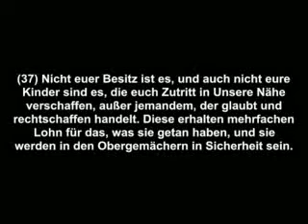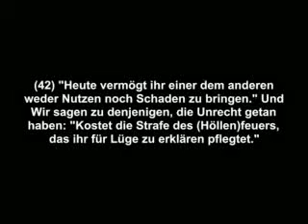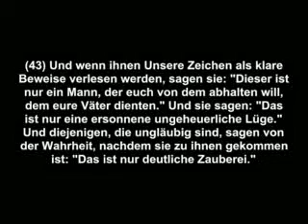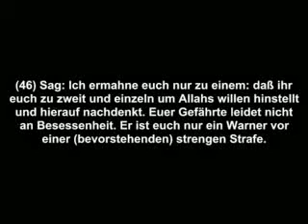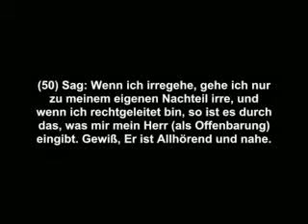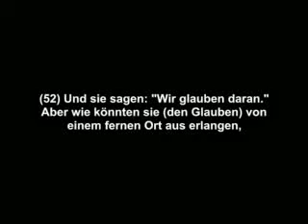Surat 034 Saba auf deutsch 02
sunnata Allaha sunna sunni von aus ins im der die hadith hadithen haditten haditen das über die glaube glauben an was dass einer doktrine lehre von glaubenkenntniss bezeugung bezeugen der hanif quran qur-an torah tora taurat inyil inyeel injeel injil evangelium muslim muslime ein sunna sunni vs haditten haditt hadit hadite haditte hadiths schrifte buch bücher alte schrift heilig heilige was über aussage sagt spricht doktrin docktrine docktrin alles erwähnt gesagt ist geschrieben Allah Eloha Elohim Allahumma bibel zwang befehlt befehlungen befohlen wir sind alle müssen alte islam christen christentum christemtum christus jehova jehovas zeuge zeugen jude juden judentum judemtum